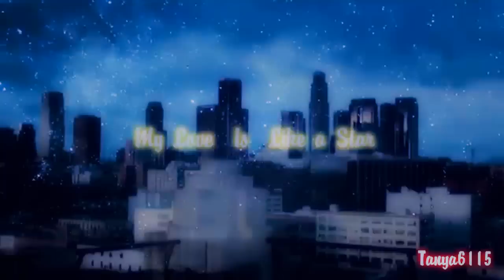Sam+Freddie\\You're not alone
Hi all :) I finally finished a new video of seddie
For starters, I really enjoyed working on this video is and I think that the song is very suitable for Sam and Freddie.
most of us to school soon: (but do not be sad just watch my videos and enjoy the vacation days that we have left, and I hope you like it :)
P.S Thank you for your help Anna (Unlimited7loved) you are amazing: D